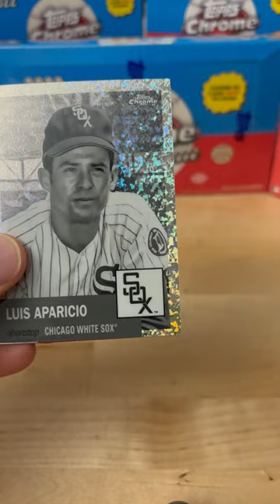Baseball Hall of Famers you need to know: Rick Ferrell & Luis Aparicio